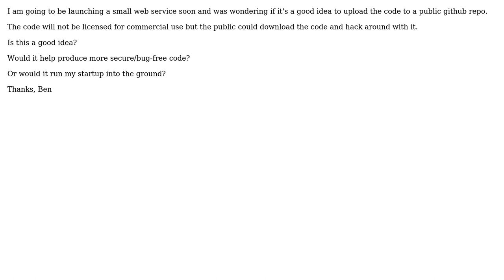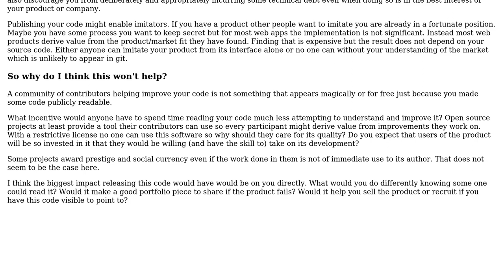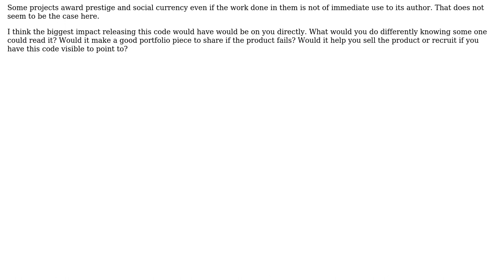Software Engineering: Commercial Apps with an Open Source on github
With thanks & praise to God, and with thanks to the many people who have made this project possible! | Content (except music & images) licensed under CC BY-SA | Music | Images & others | With thanks to user Jonah user Jan Doggen user benbot and the Stack Exchange Network Trademarks are property of their respective owners. You are responsible for your own actions.